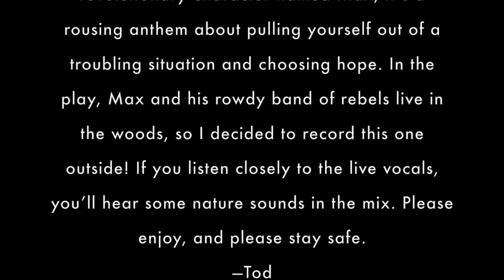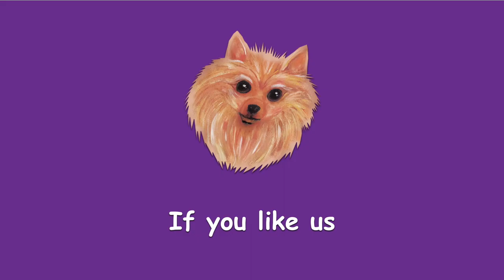"Sail On" Tod’s Stay-at-Home Social Distancing Song Showcase! Full Time RV Life Quarantine Living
Lyrics: “Sail On” by Tod Kimbro
(From Wasteland: a Musical About the Future)

So we sailed the Sea of Love
Until we wrecked the Ship of Fools
We were sure we’d pull it off
Just acting tough and looking cool
And we thought we’d get away
With all the endless feeling fine
All there was to do was wonder
Slipping under, intertwined

Then we woke up, all sick with cold
Drenched down to the bone

Sometimes I get a sinking feeling
Won’t you help me take a stand?
Cuz something tells me I’ll get buried
Six feet deep in sand
Now I’m waiting on a wave
To pull me back to where I laid
Still addicted to the deep
The waking sleep, each hazy day

It weighs you down, it’s hard to breathe
Sail on, and sing with me
Sing with me - sing with me

Hey - Wake up
There’s nowhere left to hide
Nobody wants a sinking feeling
So let’s go
Wherever we may ride

We love, we fight, we right the wrongs
Sail on and sing along
We may not get too far, too long
But sail on and sing along

CAMERA GEAR
Rode VideoMic

TRUCK/RIG
2015 FORD Powerstroke 350 Diesel
2018 Grand Design Solitude 344GK-R 37ft Fifth Wheel

GLAMPING GUYS MUSIC COPYRIGHT RULES INSTRUCTIONS

COPY & PASTE TEXT BELOW INTO YOUR VIDEO DESCRIPTION